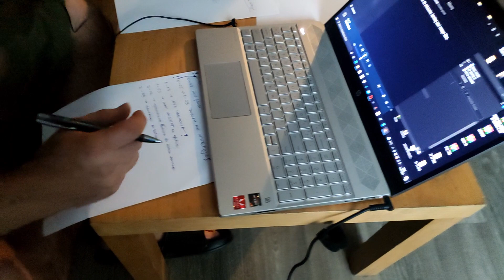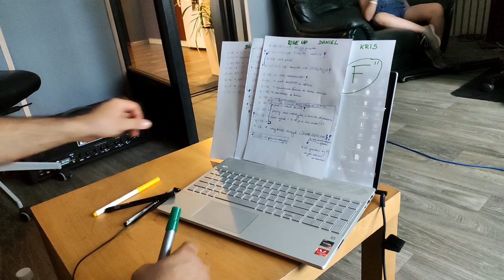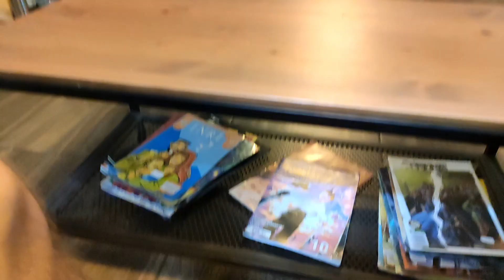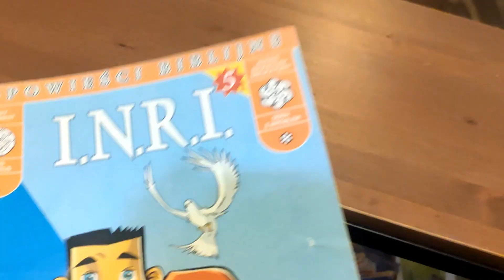Studio Report Day 2: Drums Setup & ENGL Of Death (Imperial Sin)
You can buy or listen a CD here. Also you can find my band on almost every audio platforms, even including Napster lol.